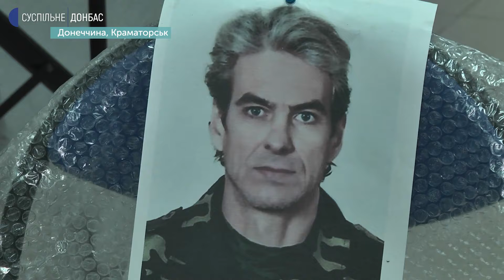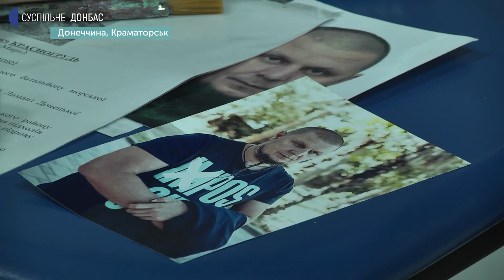"Світлини безсмертя": у Краматорську створюють портрети бійців, які загинули захищаючи Україну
У Краматорську художники створюють портрети бійців, які загинули захищаючи Україну. Мистецький захід під назвою "Світлини безсмертя" у Донецькому обласному художньому музеї провели за проєктом "Місто героїв".